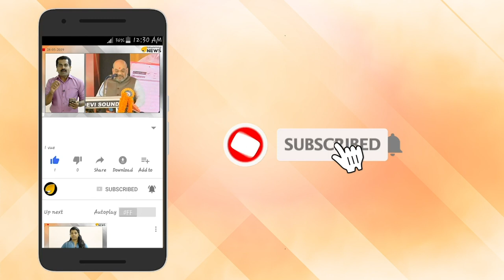പി ജയരാജനെ ചവിട്ടി അരയ്ക്കുന്നു.മലബാർ സിപിഎം ഇളകുന്നു.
പി ജയരാജനെ ചവിട്ടി അരയ്ക്കുന്നു. പി ജയരാജന് ഇരുഗതിയും പരഗതിയും ഇല്ല. സിപിഎം ജില്ല സെക്രട്ടറി സ്ഥാനത്ത് ഇരുന്ന പി ജയരാജൻ വഴിയാധാരം. പിണറായി വിജയനും കോടിയേരി ബാലകൃഷ്ണനും ചതിച്ച ചതി ചില്ലറയല്ല. ചതിക്ക് കണക്ക് ചോദിച്ച് അങ്കം കുറിക്കാൻ പി ജയരാജൻ. മലബാർ സിപിഎം ഇളകുന്നു.